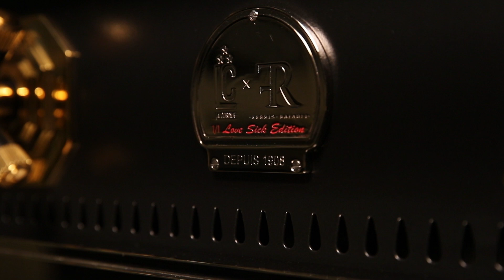Worlds Most Expensive Stove: For Who? Love Sick 1 of 1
A one of a kind "Love Sick Diamond Edition" with 44 carats of flawless diamonds hands paved into my Château Suprême collection for a very special someone...FR